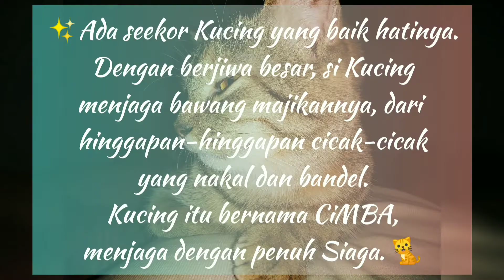Kucing Penjaga Bawang || CiMBA Gemoy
Seekor Kucing yang baik hati, CiMBA Kucing, begitu baik hati dan berjiwa besar. CiMBA bersedia dengan senang hati menjaga bawang majikannya, dari hinggapan cicak-cicak yang nakal dan bandel. Kucing Penjaga Bawang || CiMBA Gemoy, menceritakan mengenai perjuangan CiMBA dalam menjaga dengan penuh siaga. Akhirnya, tugas selesai walaupun ada kondisi yang diluar perkiraan terjadi, karena begitu semangatnya CiMBA, sehingga bawang-bawang berhamburan alias berserakan... 😂.